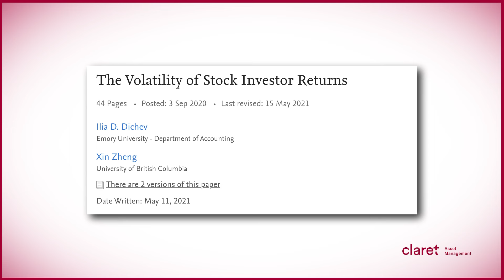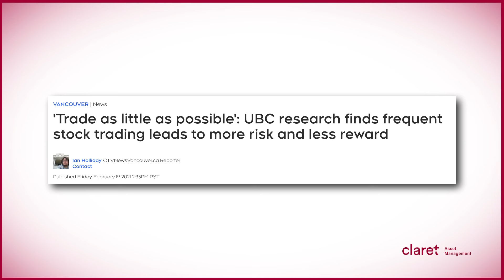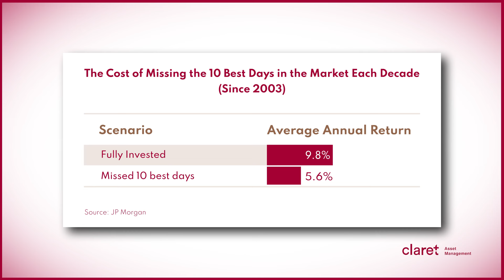Timing the Market vs. Market Timing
Most investors know buying and holding stocks is much more important than constantly buying and selling. But how, exactly, does this patience pay off over the long-term? And when does trying to time the market hurt portfolios the most? Portfolio manager Chris Kovalchuk at Claret Asset Management explains why time in the market – NOT timing – is what matters.

"Investors who try to time the market take on more risk and make less money: study"